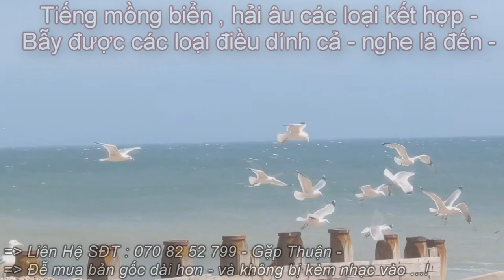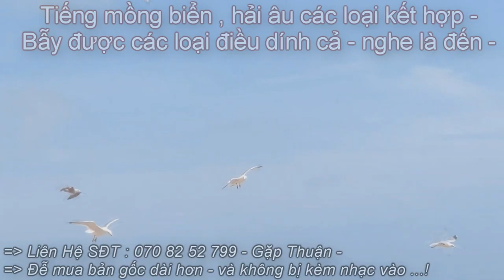Tiếng Mồng Biển , Chim Hải ÂU chuẩn bẫy các loại mồng biển và chim hải âu kinh tế lưới đêm 2024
Tiếng mồng biển chim hải âu các loại kết hợp kêu vào 1 bài bắt bẫy đc các loại chim hải âu mồng biển bằng lưới đêm kinh tế chuẩn tiếng -